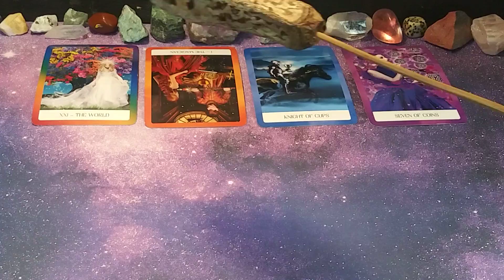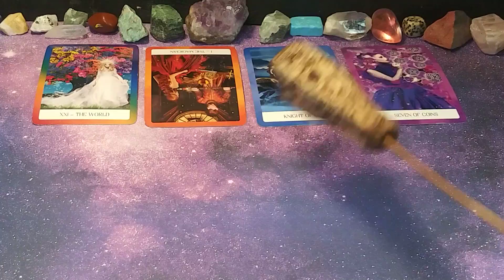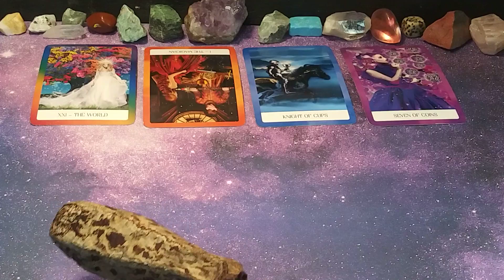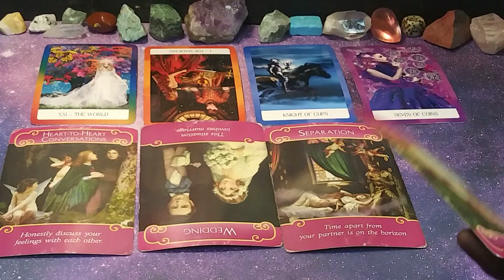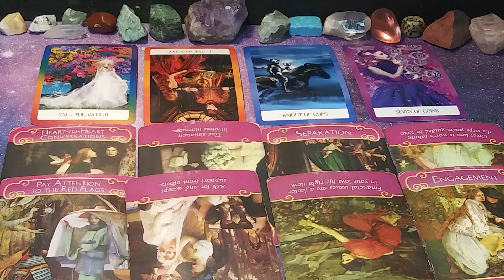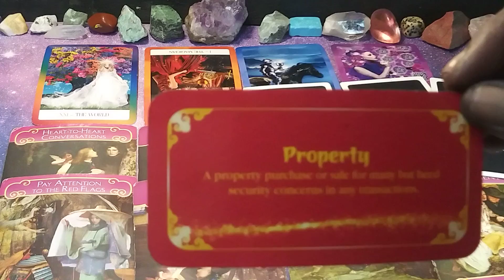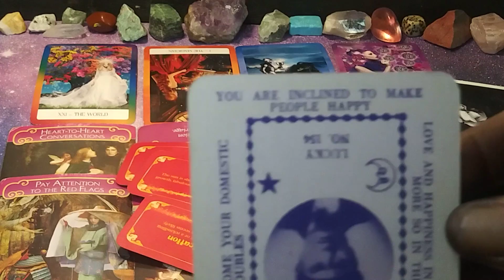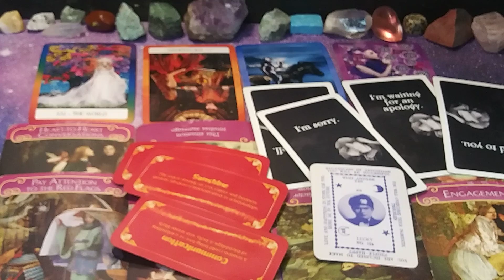♍ VIRGO- MORE & MORE QUESTIONS. 💔TAROT LOVE READING JUNE2022